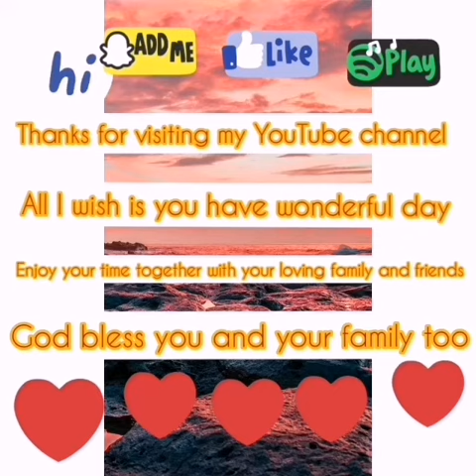My Christmas message for all my yt family